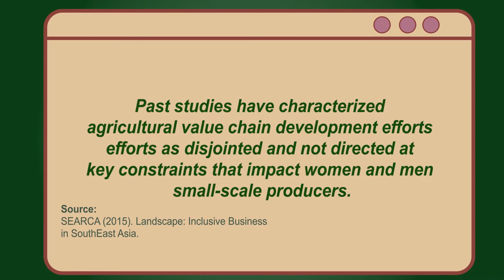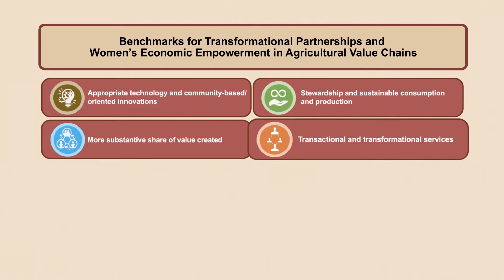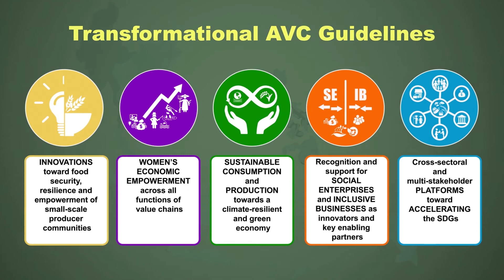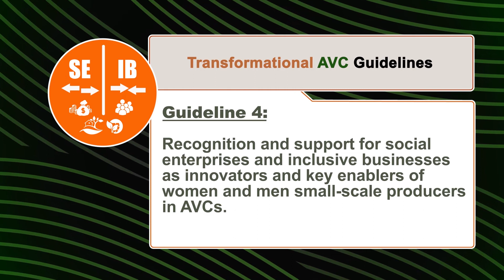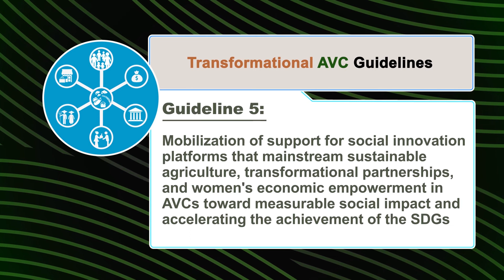Transformational AVC Guidelines (Explainer Video)